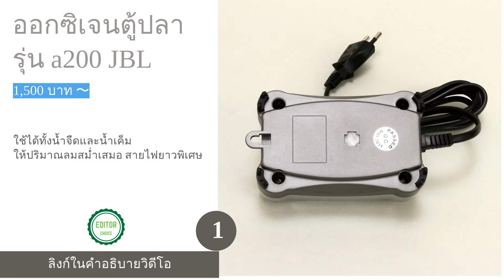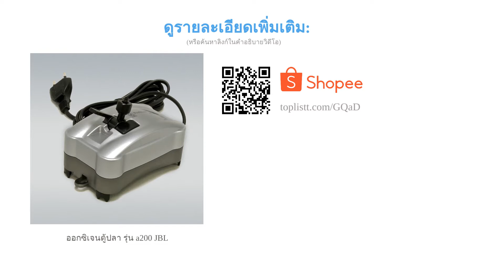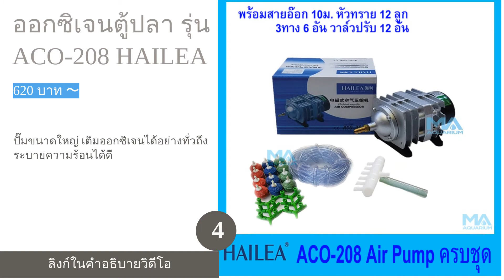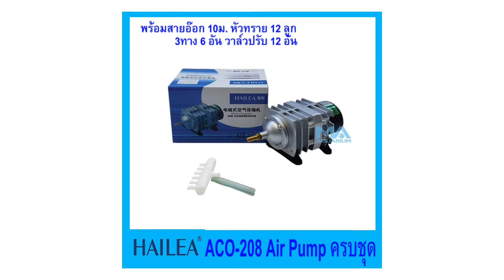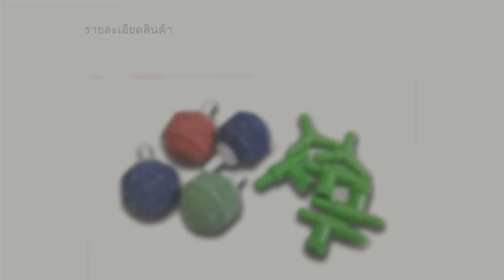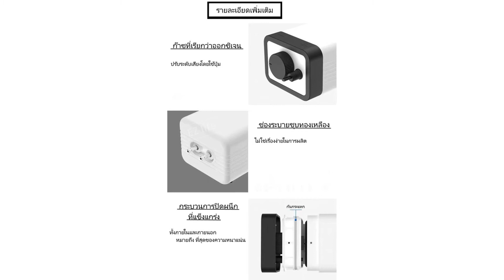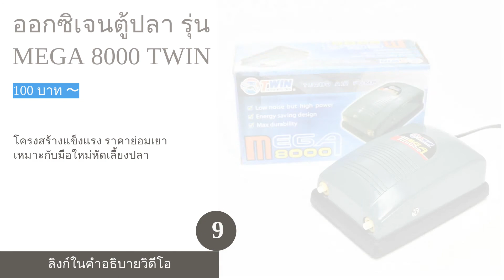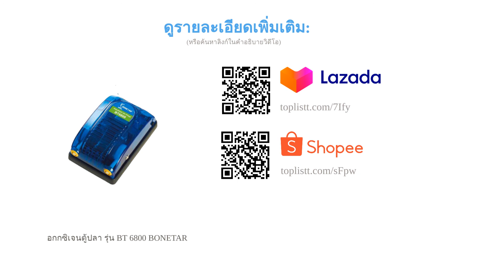🌵 10 อันดับ ออกซิเจนตู้ปลา ยี่ห้อไหนดี 2022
รายการสินค้า:

00:50 #1 - ออกซิเจนตู้ปลา รุ่น a200 JBL (1,500 บาท 〜)

01:30 #2 - ออกซิเจนตู้ปลา รุ่น LP-60 RESUN (2,200 บาท 〜)

02:13 #3 - ออกซิเจนตู้ปลา ปั๊มลม 2 ทาง 28kpa SEBO (359 บาท 〜)

02:51 #4 - ออกซิเจนตู้ปลา รุ่น ACO-208 HAILEA (620 บาท 〜)

03:33 #5 - ออกซิเจนตู้ปลา รุ่น D-300 BOYU (250 บาท 〜)

04:17 #6 - ออกซิเจนตู้ปลา SB-12000 SOBO (265 บาท 〜)

04:58 #7 - ออกซิเจนตู้ปลา SUNSUN (199 บาท 〜)

05:38 #8 - ออกซิเจนตู้ปลา รุ่น A160 USB Tukdi (109 บาท 〜)

06:22 #9 - ออกซิเจนตู้ปลา รุ่น MEGA 8000 TWIN (100 บาท 〜)

07:01 #10 - อกกซิเจนตู้ปลา รุ่น BT 6800 BONETAR​ (89 บาท 〜)

07:44 สิ้นสุด

การเลี้ยงสัตว์น้ำในพื้นที่จำกัดที่ไม่มีการไหลเวียนของน้ำ ทำให้น้ำนิ่ง เกิดการตกตะกอน รวมถึงการย่อยสลายจากการทำงานของจุลินทรีย์ทำให้น้ำในตู้ปลาเกิดการเน่าเสีย ดังนั้น เพื่อให้มีปริมาณก๊าซออกซิเจนภายในน้ำอย่างเพียงพอ และทำให้เกิดน้ำไหลเวียน การใช้ปั๊มออกซิเจนตู้ปลาจึงเป็นตัวช่วยในการปรับปรุงคุณภาพน้ำ ทำให้สัตว์น้ำได้รับออกซิเจนอย่างเพียงพอ ส่งผลให้การเจริญเติบโตเป็นไปอย่างเหมาะสมตามช่วงอายุ
ถ้าคุณยังไม่แน่ใจว่าจะเลือกใช้ปั๊มแบบใดดี เราได้รวบรวมวิธีการเลือกปั๊มออกซิเจนตู้ปลาหรือปั๊มลมตู้ปลามาฝาก พร้อมคำแนะนำและคำตอบเกี่ยวกับคำถามยอดนิยมต่าง ๆ จากผู้เชี่ยวชาญด้านสัตว์เลี้ยงโดยเฉพาะ อีกทั้งจะพาทุกคนไปรู้จักกับ 10 อันดับ ออกซิเจนตู้ปลา ยี่ห้อยอดนิยม มีทั้งรุ่นเสียงเบาสำหรับติดตั้งในห้องนอนและรุ่นที่ใช้สำหรับนักตกปลา แต่ละรุ่นจะมีคุณสมบัติโดดเด่นอย่างไรบ้างนั้น ไปชมกันเลยค่ะ